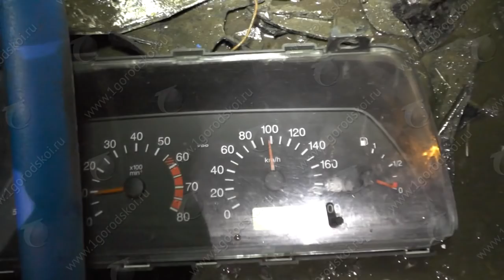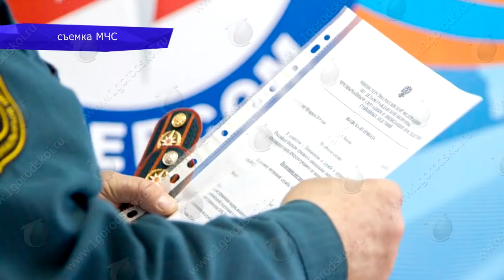"Место происшествия" выпуск 09.01.2018